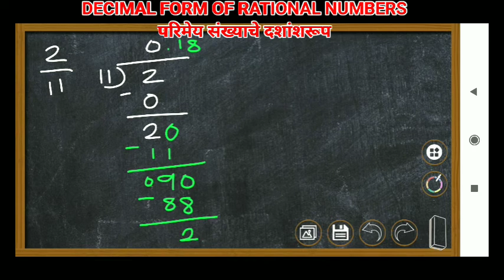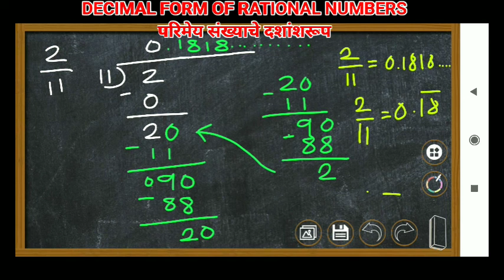STD 7TH#MATHS#TOPIC 5#PART 3#परिमेय संख्यावरील क्रियाDecimal form of Rational Number#दशांश रूप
इयत्ता सातवी गणित,परिमेय संख्या व त्यावरील क्रिया या प्रकरणातील (परिमेय संख्याचे दशांश रूप ) या भागावरील सदर व्हिडिओ तयार करण्यात आला आहे. व्हिडिओ बघितल्यावर दिलेला अभ्यास व्यवस्थित सोडवा...म्हणजेच सराव होईल.